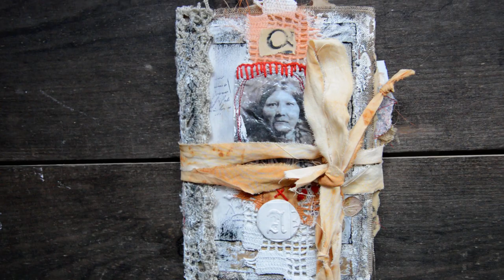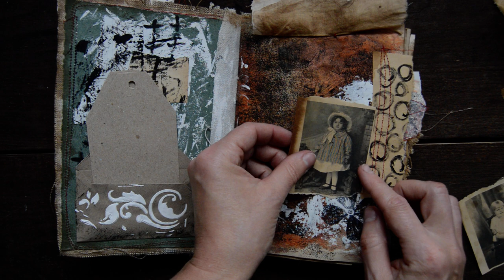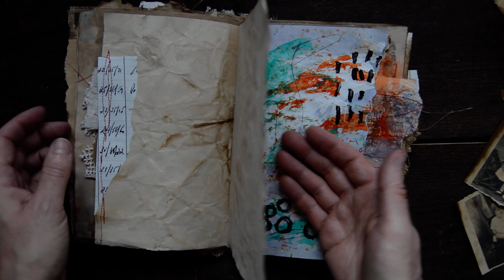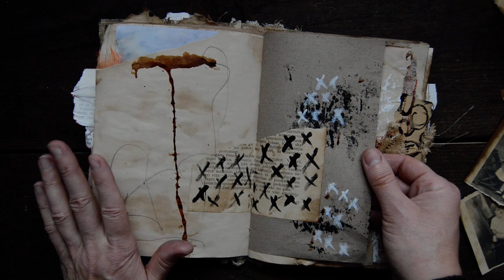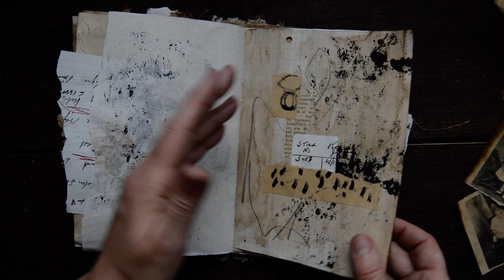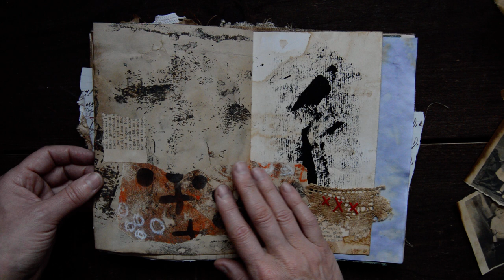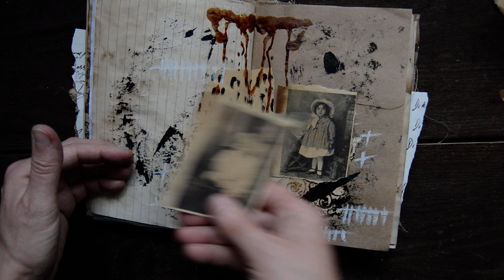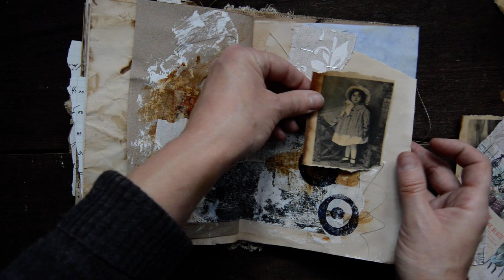Grungy junk journal " I know my way..."(Sold,thank you.)